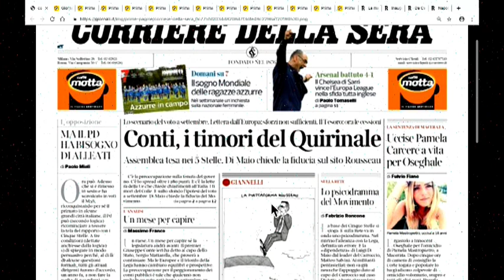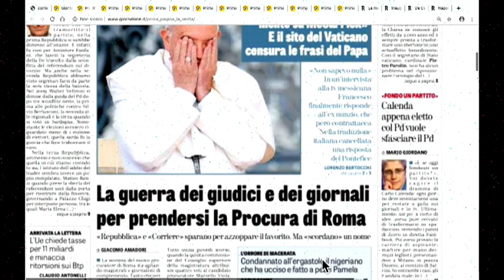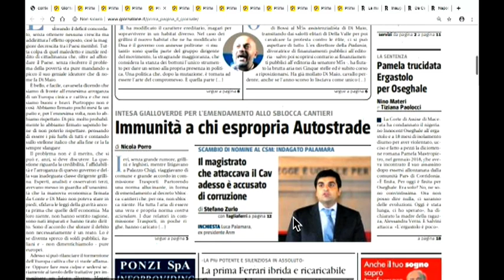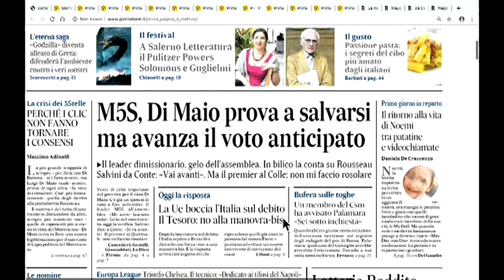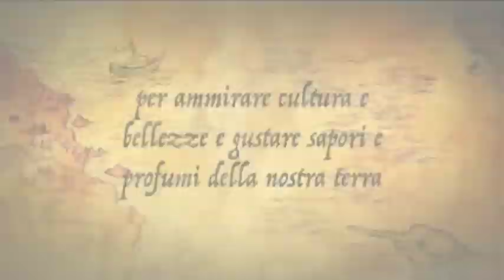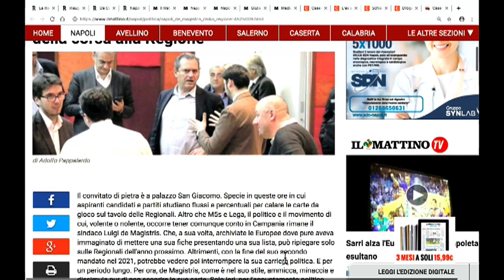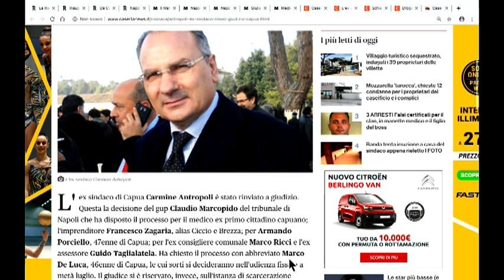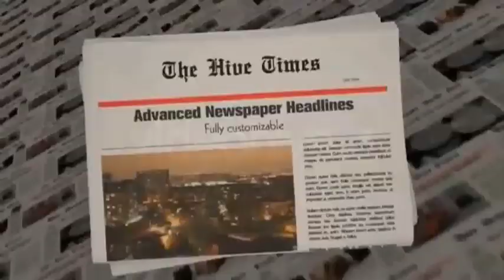DIRETTA RASSEGNA STAMPA 30/05/19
Rassegna Stampa di Giovedì 30 Maggio 2019 - Teleprima: Canale 91 dtt.